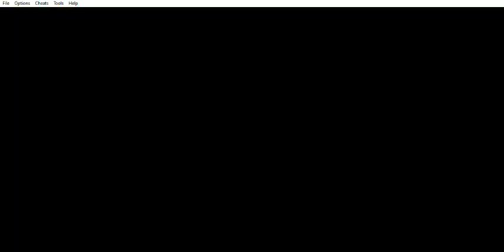Final Fantasy Tactics Advance (270/300) - Misión: Miau miau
Final Fantasy Tactics Advance (Misiones Cumplidas 270/300) (GBA) - Misión: Miau miau
Este capítulo abarca a la Misión: Miau miau